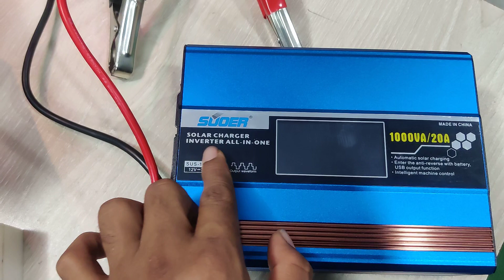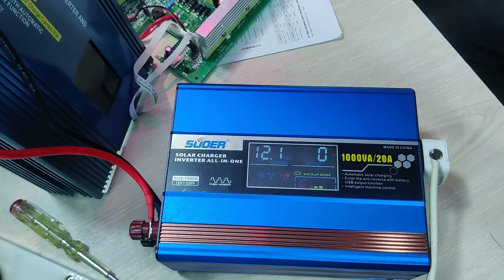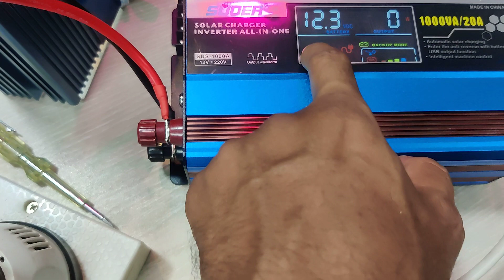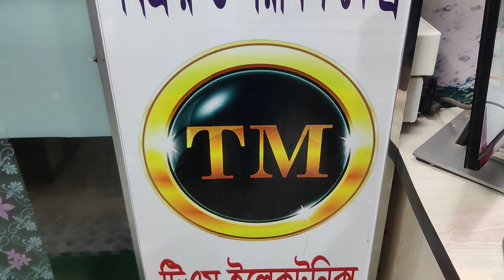সোলার ইনভাটার ips,Suoer invater 12v